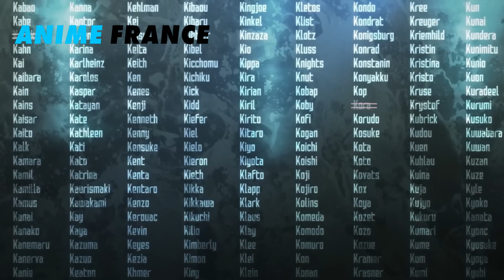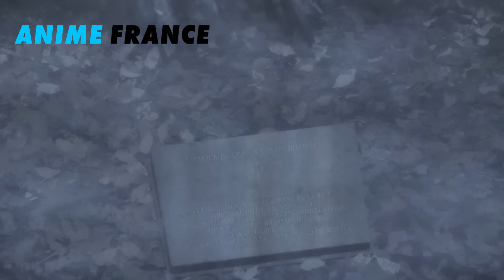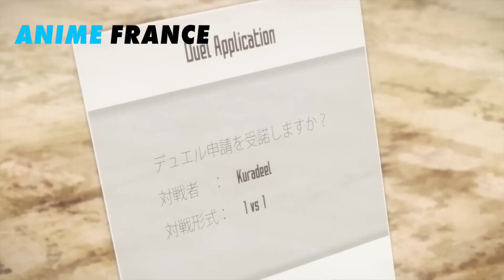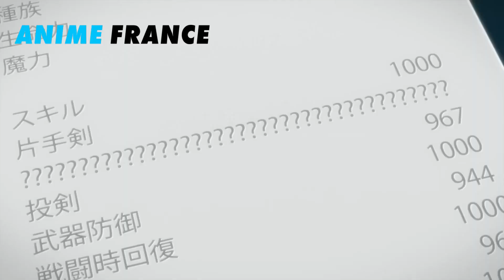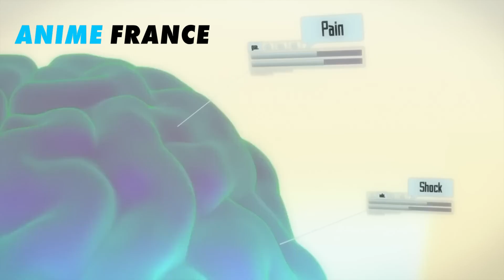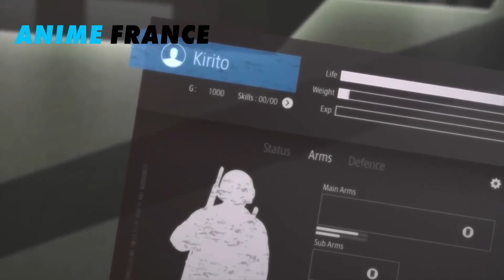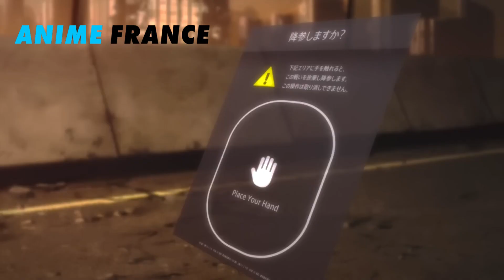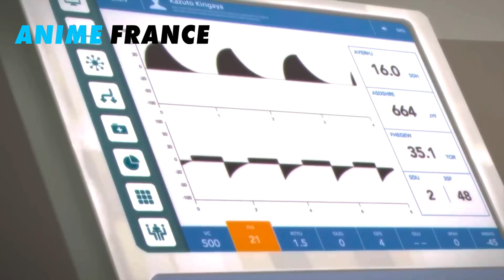Il a réveillé ses pouvoirs pour vaincre seul le boss final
Sword Art Online résumé de la saison 1
Sword Art Online n Récapitulatif de la saison 1 en 40 minutes
Sword Art Online Résumé de la saison 1 en 10 minutes
resumen de Sword Art Online saison 1
Sword Art Online saison 1 Resumido
Sword Art Online saison 1 anime resumen